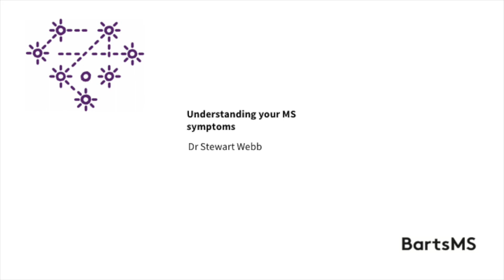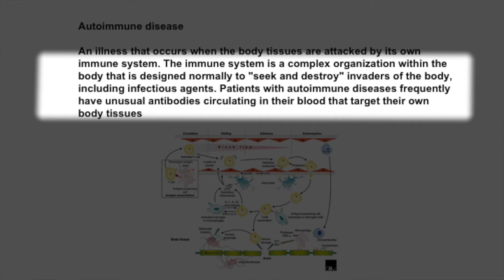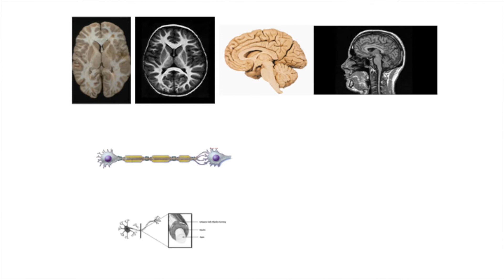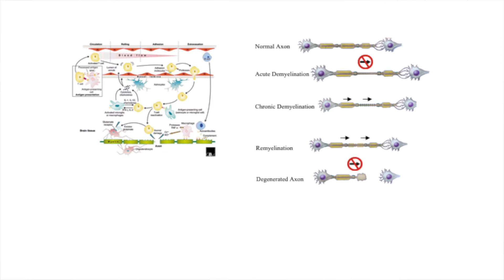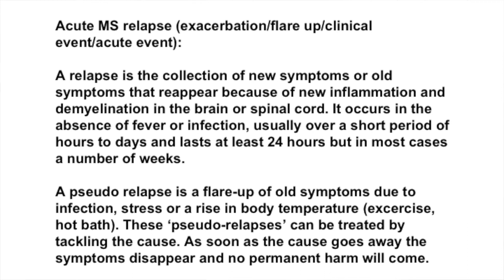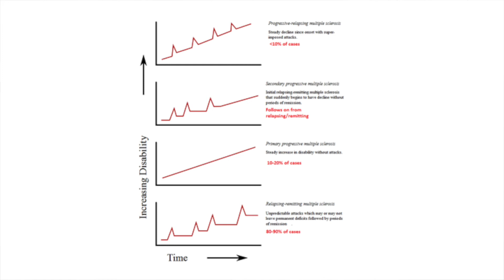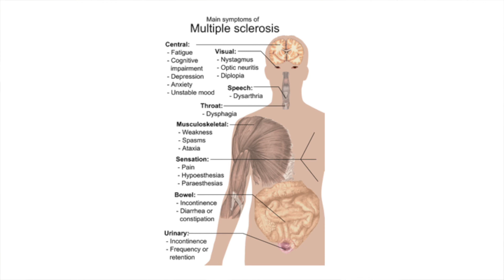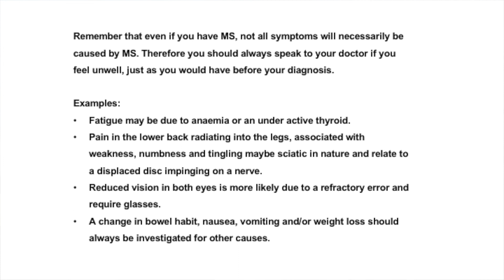Stornoway MS Research Day: Understanding your MS symptoms by Stewart Webb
Dr Stewart Webb defines what multiple sclerosis is, and what's going on in the body when you feel certain MS symptoms. He also distinguishes between relapses or pseudo-relapses.

The talk is part of a trip by the Barts-MS and Glasgow teams up to Stornoway, on the Isle of Lewis, in April 2018. In a change from the traditional research days held in London, Barts-MS teamed up with the Glasgow neurology team to present two days of talks: a day of talks to healthcare professionals on the island; and a day of talks to patients and their families. There are no neurologists on the islands and patients have to fly to Glasgow. Yet rates of MS are some of the highest in the world. The teams wanted to help healthcare professionals to more effectively care for their patients with MS, and to empower the patients and their families so they can self-monitor and better control their care and treatment.